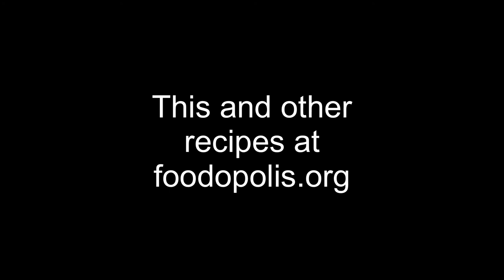Chicken & Mushroom Tartiflette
A version of a classic french dish. Comforting and textured, tasty and adaptable.